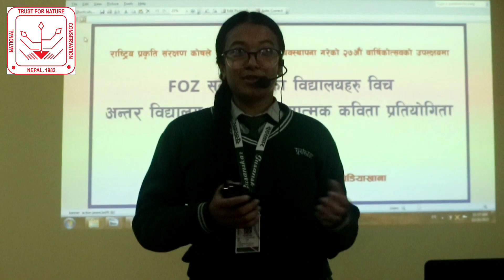Environment Conservation Awareness message by poems of different school students.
Environment Conservation Awareness message by poems of different school students. Organized by National Trust For Nature Conservation (NTNC-Central Zoo).